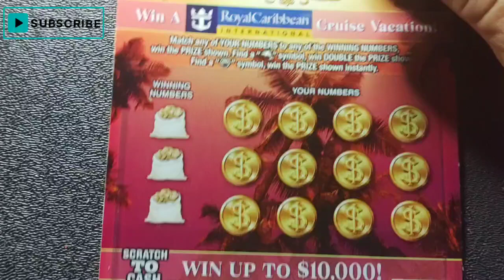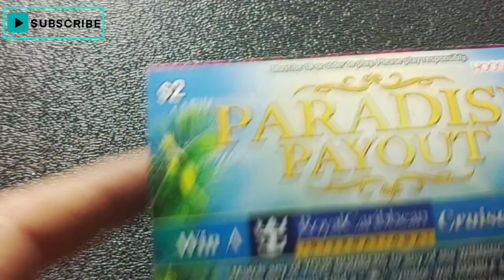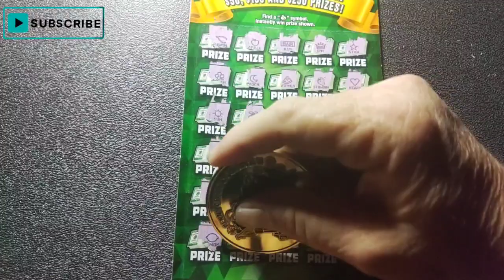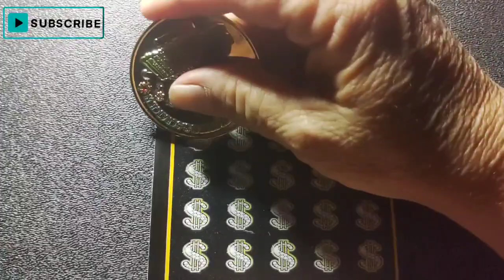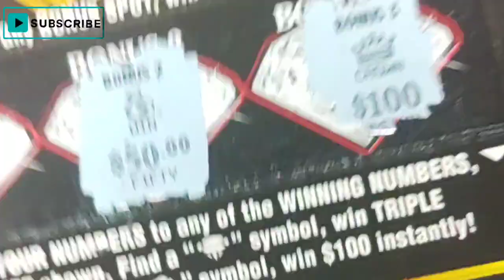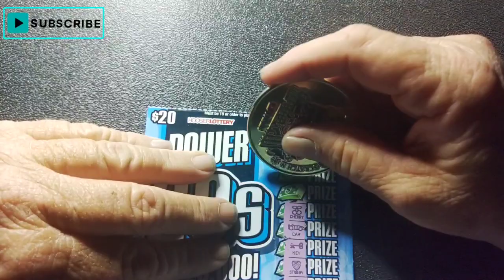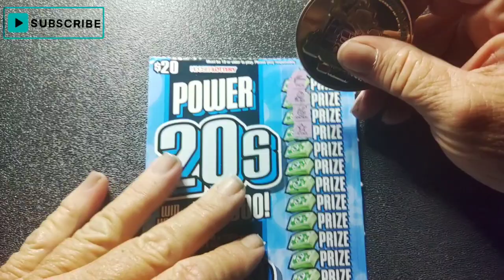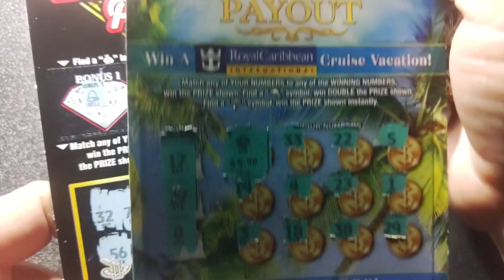Indiana~ New Tickets and More we got a little 💥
$PCNSN